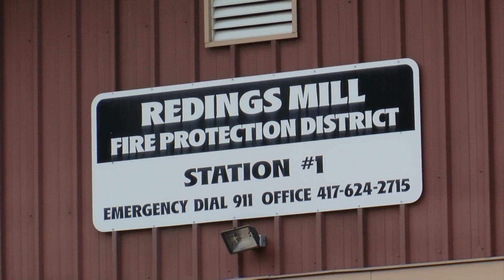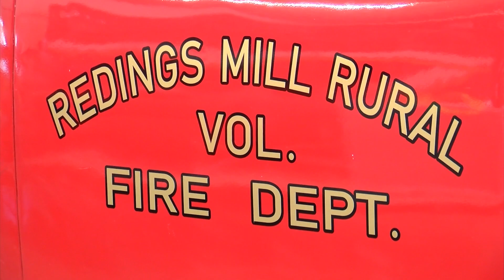Lack of Volunteers Affects Mo Fire Departments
REDINGS MILL, Mo. -- The decreasing amount of volunteer firefighters across the Show Me State impacts local departments.

Volunteers make up more of Missouri departments than people may realize, and without them departments can lose funding and put citizen's safety at risk. One local department is directly feeling those effects and is looking to local and state lawmakers for solutions.

Devon Maschger never thought he'd end up fighting fires… for free.

"I'm from Kansas City, so I'd never even heard of volunteer. I thought it was just all full time,” says Devon Maschger.

But his experience as a volunteer at Redings Mill Fire Protection District has been irreplaceable.

"It's a great experience, you get to do some really cool stuff. And you get to meet great guys and get to help out your community,” says Maschger.

But he's been just one of five volunteers the department has seen in the past year. And according to the U.S. Fire Administration, nearly 73 percent of all Missouri firefighters are volunteer.

"Previous to that it was neighbors wanting to help neighbors. And we don't see that much coming through the doors anymore,” says Chief Steve Coats.

Chief Coats says there's about 30 to 40 less volunteers today than a decade ago, a trend the whole country is seeing.

"Ultimately in 2017 we went to the taxpayers and asked for a tax increase to be able to hire more paid staff because we just weren't able to recruit and retain the volunteers,” says Chief Coats.

Recent initiatives in the state aim to recruit veterans to become firefighters.

"We've had a few veterans come through after they've gotten out of the service,” says Coats.

While other legislation looks to give loan forgiveness to those who volunteer.

"I saw it as an awesome opportunity to get my foot in the door and my career started,” says Devon Maschger.

Coats says he's open to anything that can help Redings Mill and its neighboring agencies get the personnel they need.
"Some of those agencies only have one or two volunteers during the daytime, and it's a real not only a safety hazard to the citizens they're serving but a safety hazard to those responding too,” says Devon Maschger.

Redings Mill has mutual aid agreements with nine other departments in the area.

(KODE/KSN)